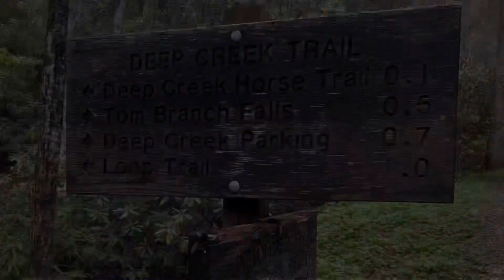Bryson City Deep Creek Trail Hike